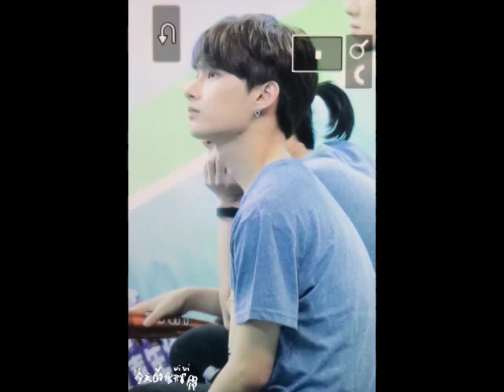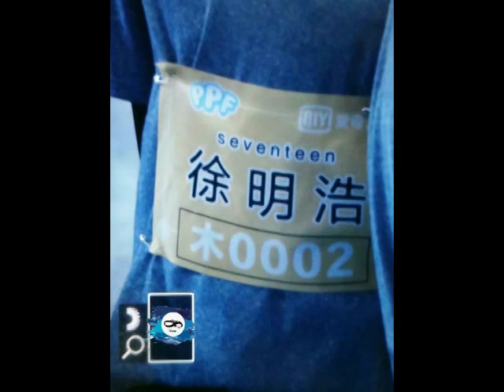180429 PREVIEW SEVENTEEN'S JUN & MINGHAO AT IQIYI FANS FESTIVAL